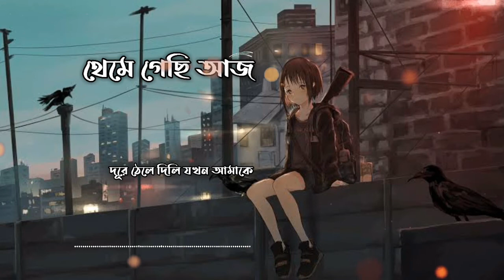Theme Gechi Aaj | থেমে গেছি আজ | Falguni Sazzan | Rabby Khan | Lofi Version | Bangla Sad Song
Presenting here the lyrical video of my solo song "Theme Gechi Aaj" (থেমে গেছি আজ) . It’s a bengali sad romantic song composed by Rabby Khan, written & sung by Falguni Sazzan.Hope you will like it.
যারা ভালোবাসার মানুষের সাথে ভুল বোঝাবুঝি বা অভিমানে দূরে সরে আছেন, এই গান টি তাদের জন্য। প্রিয় মানুষের থেকে দূরে সরে থাকার যন্ত্রণা , প্রতিটা মুহূর্তে ভালোবাসার মানুষ টাকে ভেবে কষ্ট পাওয়া, তার স্মৃতি আঁকড়ে ধরে থাকা, পুনরায় তার কাছে ফিরে যাওয়ার ইচ্ছা। সবকিছুই উপলব্ধি করতে পারবেন গানটি শুনলে। হারানো ভালোবাসার মানুষটিকে আবার নতুন করে ভালোবাসবেন গান টি শুনলে।

Original Song Credit :
Song : Theme Gechi Aaj ( থেমে গেছি আজ )
Singer : Falguni Sazzan
Lyrics & Tune : Falguni Sazzan
Video Edit : Rifat Islam

👉 I am the owner of this song & now I am presenting the lyrical video of my song.

ANTI-PIRACY WARNING★
This Content is Copyright to owner of this channel  "Falguni Sazzan". Legal action will be taken against those who violate the copyright of the following material presented.